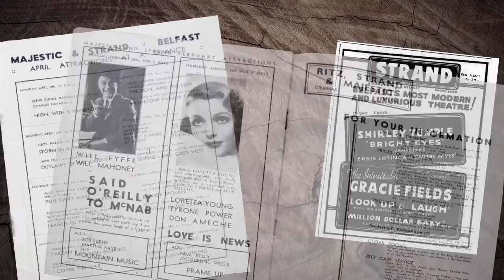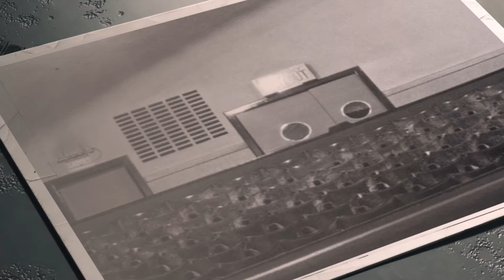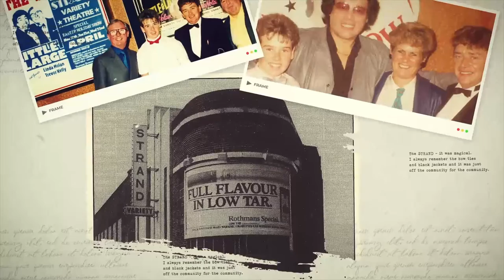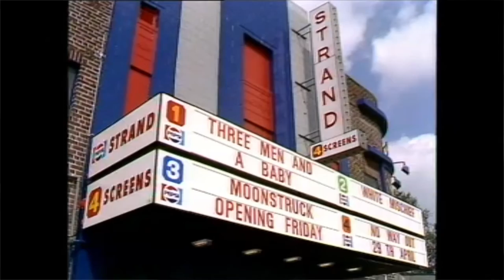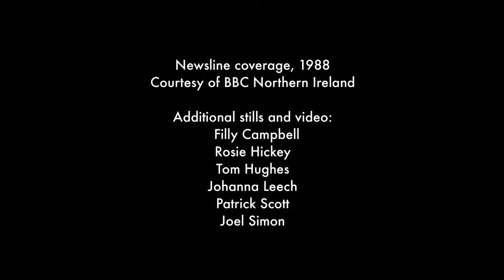Strand Stories Animated documentary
Animated by Hola Lola Ltd